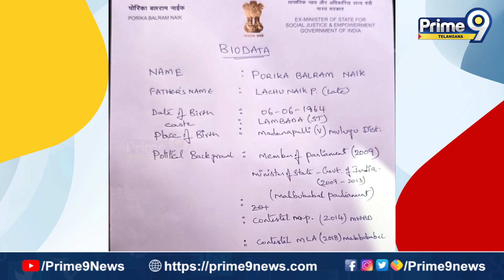మహబూబాబాద్ కాంగ్రెస్ MP అభ్యర్థిగా బలరాం నాయక్.. సంబరాలలో మహబూబాబాద్ కాంగ్రెస్ శ్రేణులు..